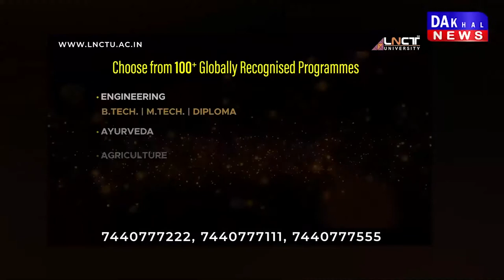DAKHAL NEWS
सीएम की वर्षा प्रभावित जिलों के कलेक्टरों से चर्चा

सीएम ने पीएम मोदी को दी हालातों की जानकारी

सीएम ने प्रशासन को व्यवस्था सुधारने के निर्देश दिए

मुख्यमंत्री शिवराज सिंह चौहान ने अति वर्षा से प्रभावित जिलों के कलेक्टरों से बाढ़ की जानकारी ली  ...  और प्रशासन को व्यवस्था दुरुस्त करने के निर्देश दिए  ...  वहीं सीएम शिवराज ने  प्रधानमंत्री मोदी से भी चर्चा कर  मध्यप्रदेश में विगत दिनों हुई अतिवृष्टि और इससे उत्पन्न बाढ़ और जलभराव की विस्तृत जानकारी दी  ...